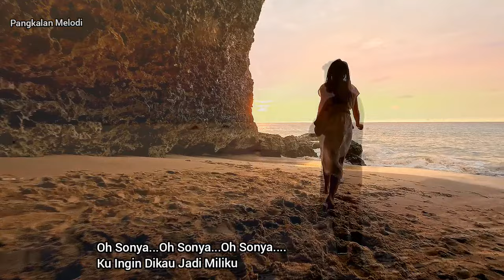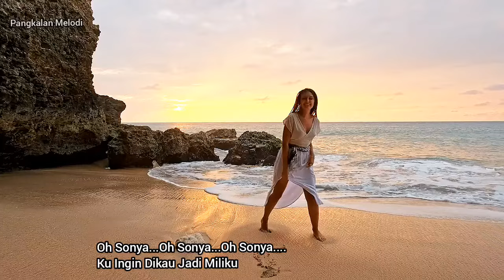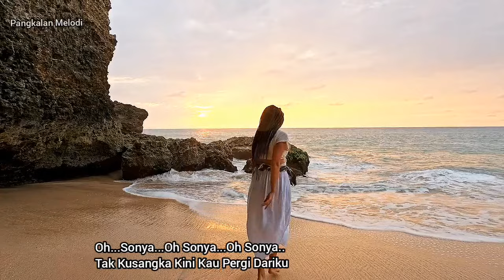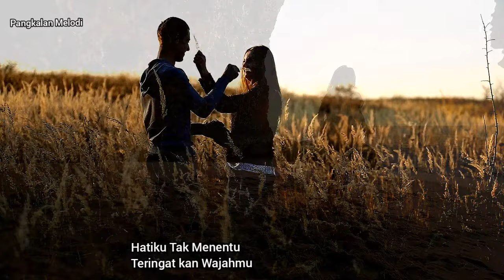Oh sonya / Black Brothers / lirik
tag ;
black brothers, black brothers oh Sonya, terjalin kembali, derita tiada akhir, hilang, putus ditengah kerinduan, black brothers cover, black brothers karaoke